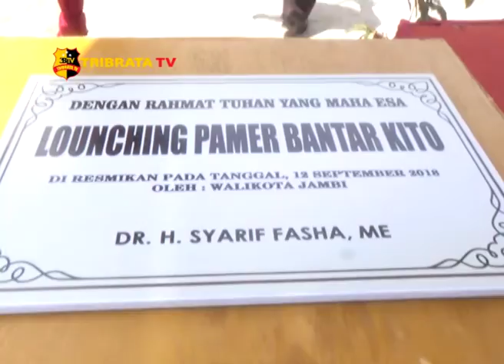WALIKOTA JAMBI LAUNCHING PAMER BANTAR KITO